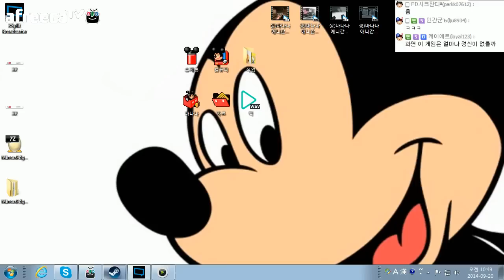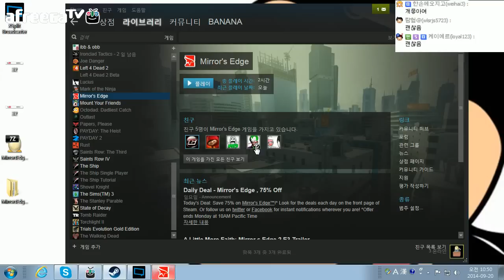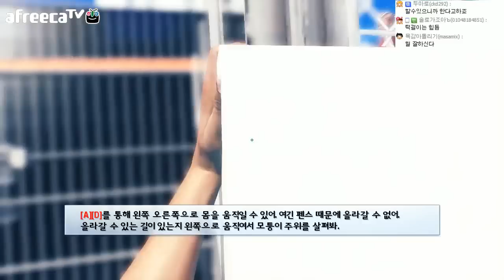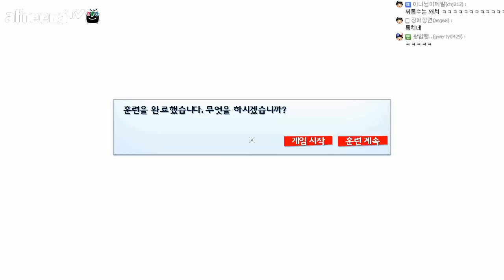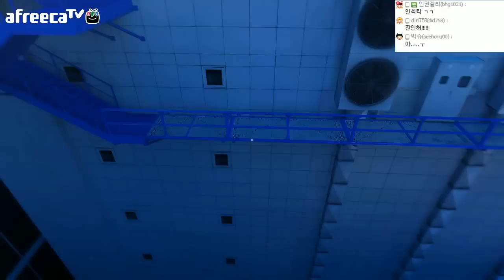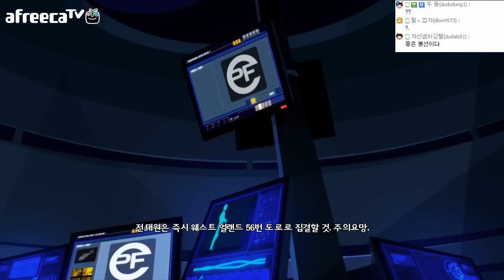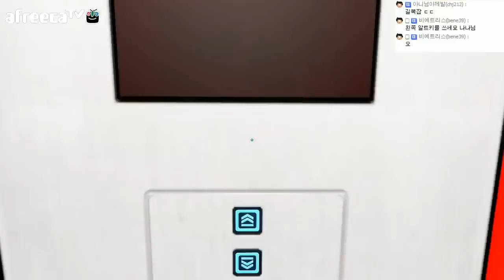BJ바나나의 미러스엣지 싱글게임 #1 Mirror's Edge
달려그냥!